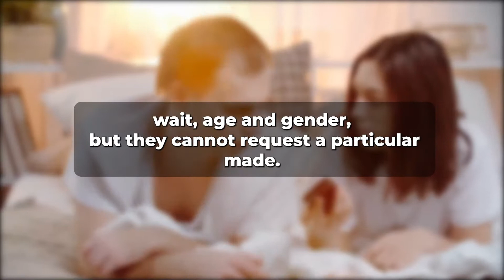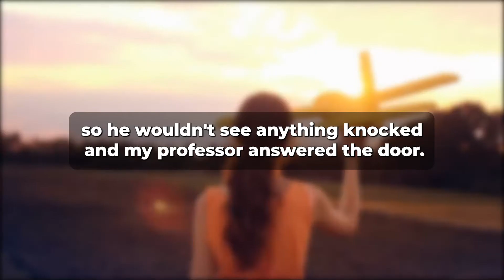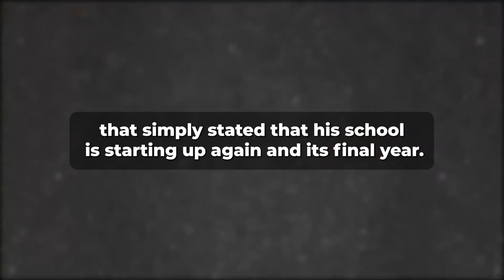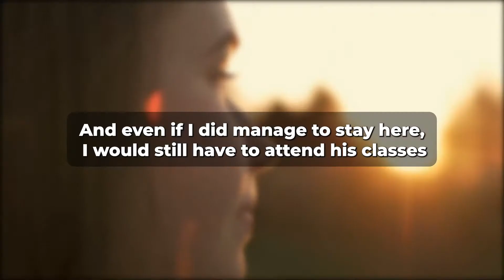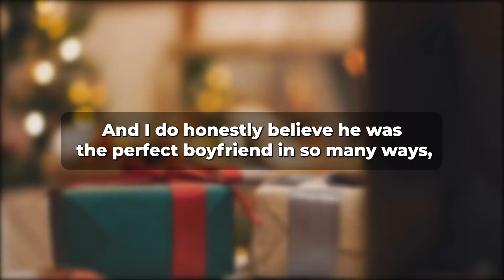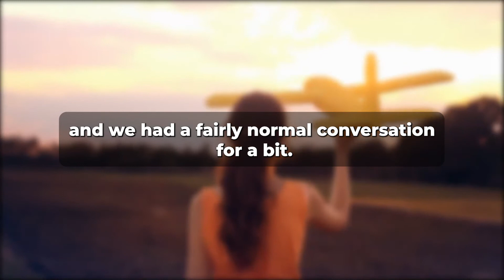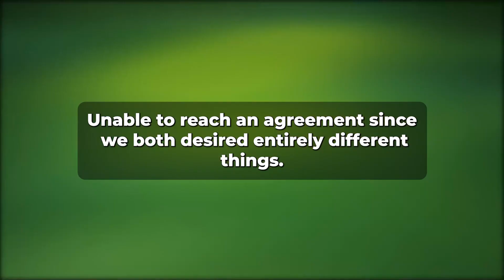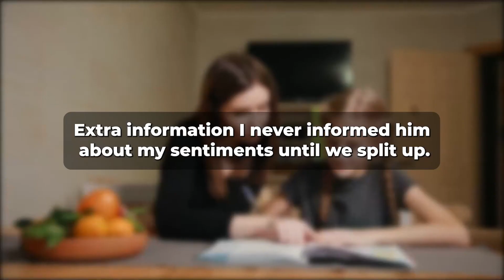To save face my university professor hired me as a Slept maid and then reported me (Reddit Cheating)